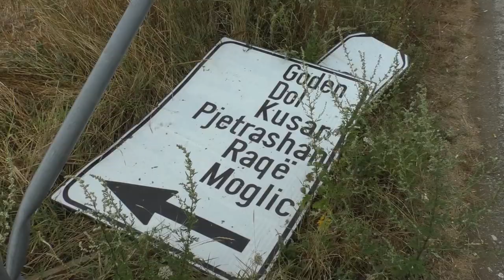Në Gjakovë dëmtohet sinjalistika vertikale dhe horizontale-Lajme